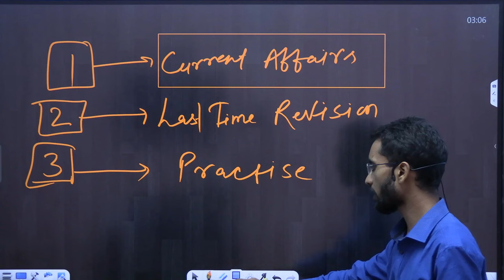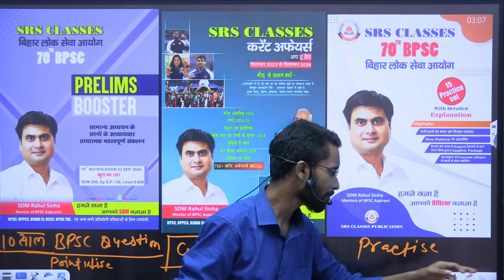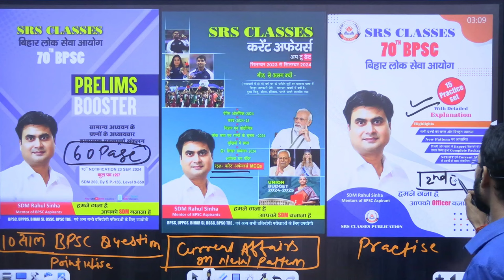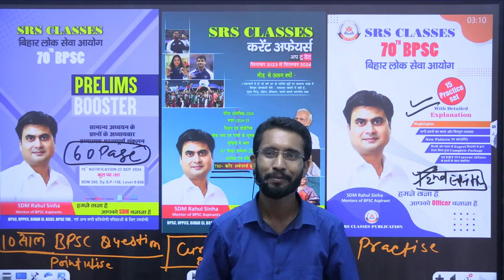70th BPSC 3 किताबें और 1 CURRENT AFFAIRS PT आपके हाथ में I BOOK LIST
70th BPSC अब बस इतना पढ़ लो Selection पक्का II SDM Rahul Sinha II